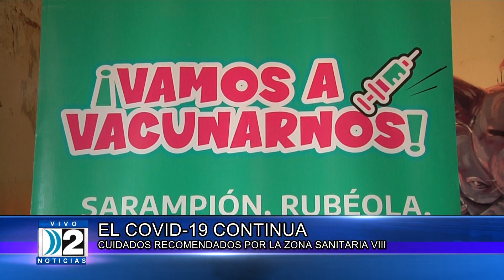2 01 EL COVID-19 CONTINUA